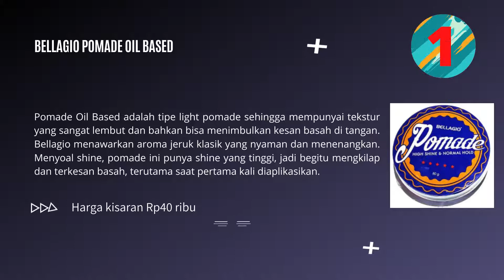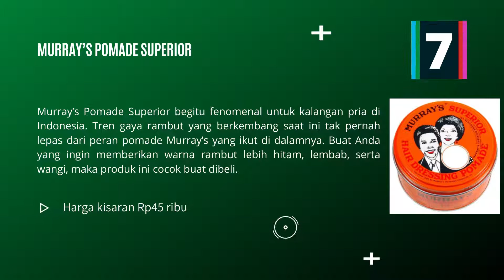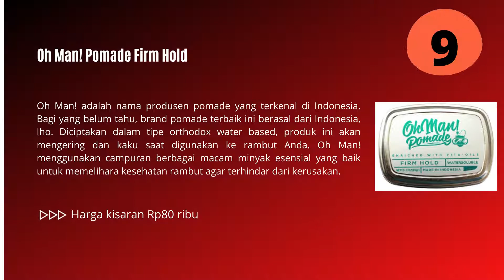REVIEW 10 REKOMENDASI POMADE TERBAIK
Video ini mereview dan merekomendasikan 10 pomade terbaik. Tren gaya rambut kian berkembang dari waktu ke waktu. Tak mengherankan apabila di pasaran mulai beredar produk untuk menata serta mengunci gaya rambut, seperti pomade.

Pomade terbaik kerap dipakai sebagai produk penata rambut. Sebelumnya, ada juga produk yang dipakai untuk memberi tatanan rambut penuh gaya seperti gel dan wax. Namun modern kini, pemakaian pomade menjadi lebih sering sehingga namanya pun ikut naik daun.

Walaupun hasil akhir dari pemakaian pomade, gel, dan wax sama-sama menjadikan rambut kaku, namun sejatinya ketiga produk ini berbeda dari banyak aspek. Terutama pada bahan dasar pembuatanya,